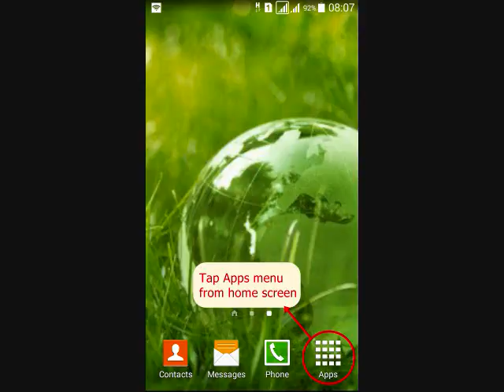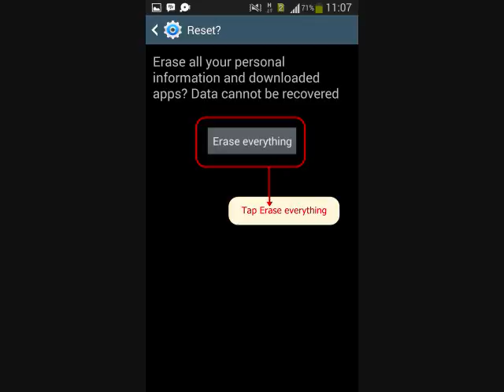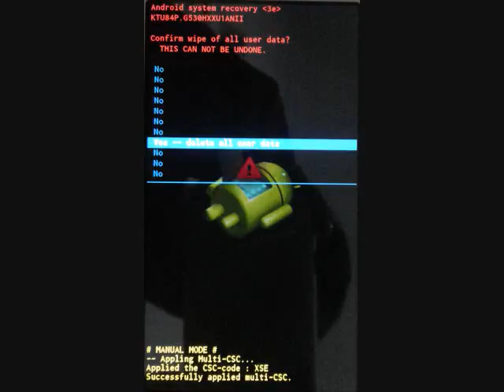Hard Reset Samsung Galaxy S6 SM-G920 CDMA Recovery Mode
How to enter Samsung Galaxy S6 SM-G920 Recovery Mode, Hard Reset and Forgotten unlock pattern